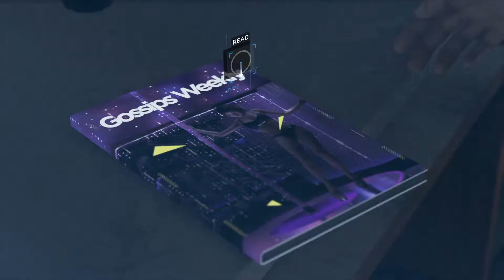Detroit: Become Human_20180622220244